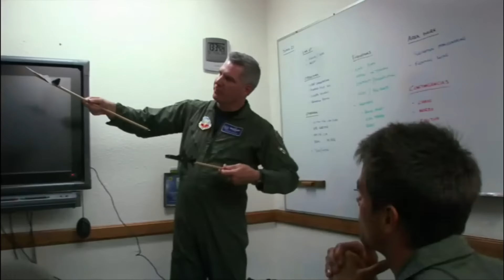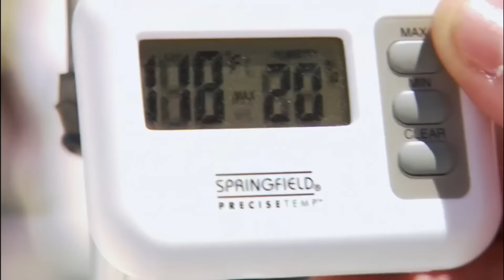TRANSFORMERS Behind The Scenes (2007) Megan Fox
PLOT: An ancient struggle between two Cybertronian races, the heroic Autobots and the evil Decepticons, comes to Earth, with a clue to the ultimate power held by a teenager.

RELEASE DATE: July 3, 2007 (USA)
GENRE: Action, Sci-Fi
STARS: Shia LaBeouf, Megan Fox, Josh Duhamel